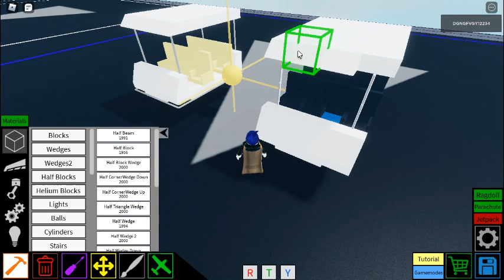How to make easy regular show golf cart